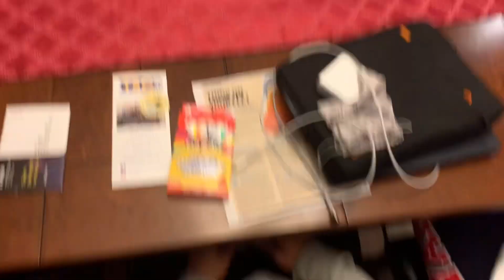Jett and Jrue Pickle Review PICKLES OF THE GALAXY VOL 3 (James)(Ian)(pickles)